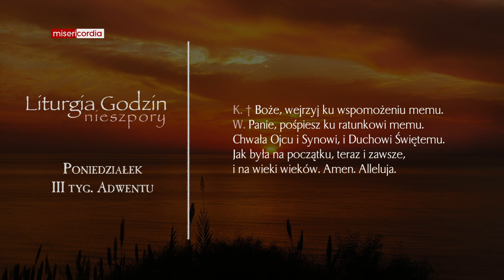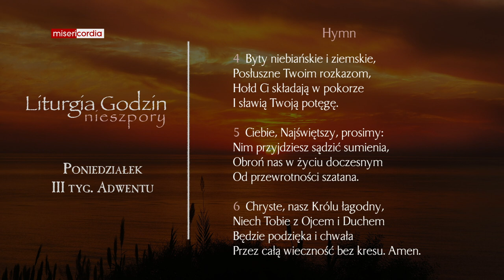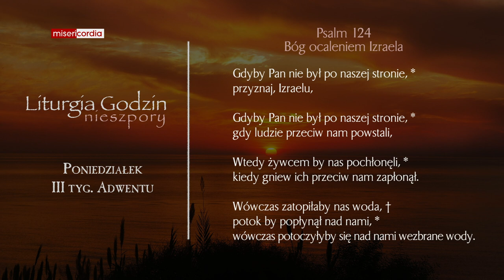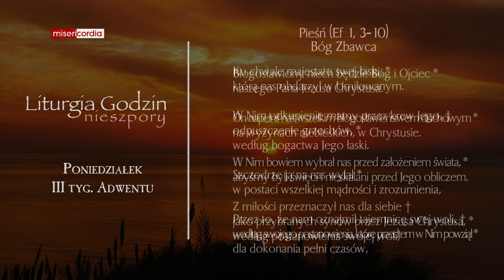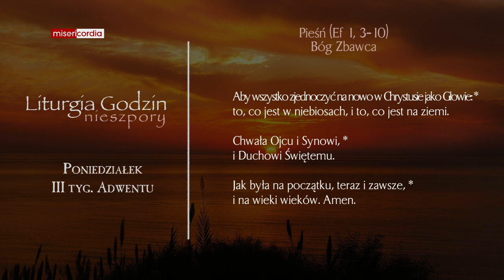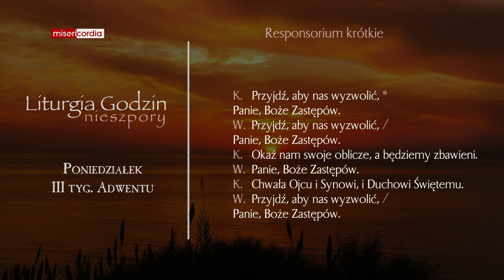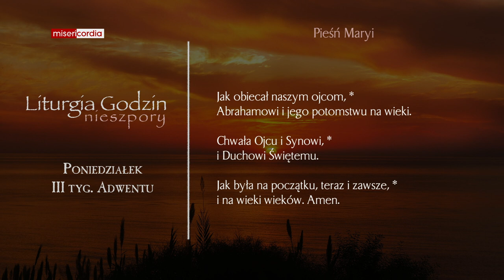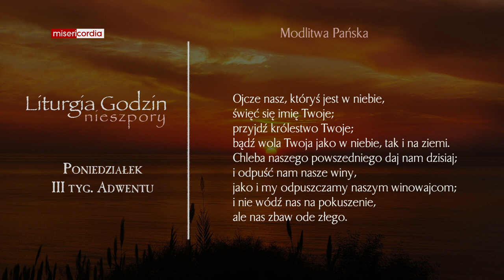Liturgia Godzin | Nieszpory | Poniedziałek, III tyg. Adwentu